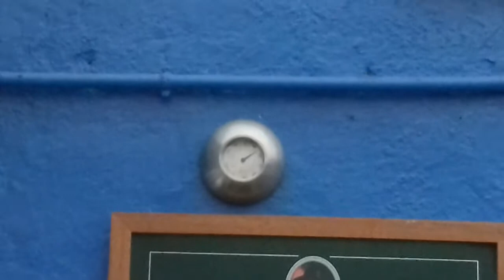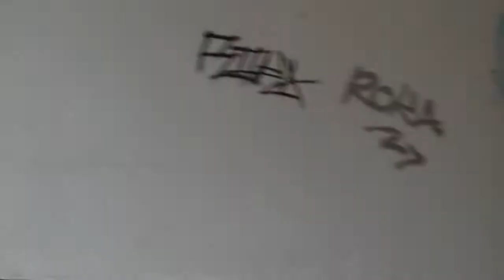Different moments / インスタント / мгновенный